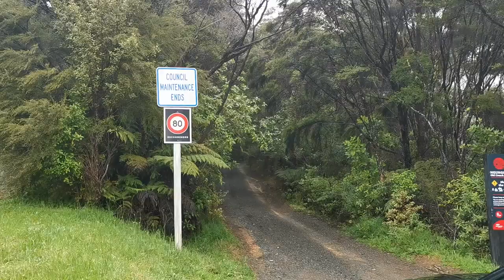Flooding + Subi = Unwise? | Whananaki | VLOG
Stuck in Northand due to lockdowns, and bad weather to top it all off. So I head out to check out some flooding and Whananki South Beach during a storm. Come along for the ride.